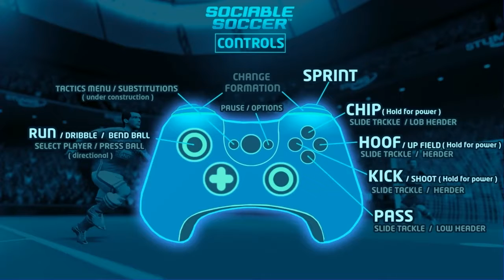Sociable Soccer Gameplay [HD] [PC]